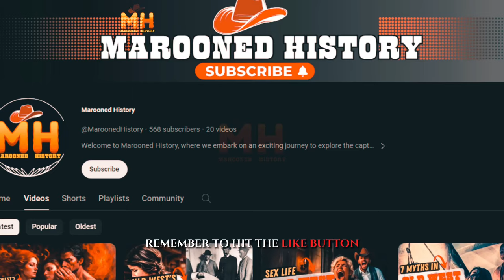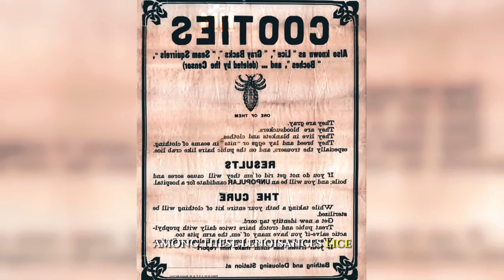Unravelling Hygiene Practices In The Wild West That You Didn't Know About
10 UNTANGLING Hygiene Practices in the Wild West, can you believe it..?
Inhuman Practices of the Wild West: Horror and Cruelty on the Frontier
Wild West Hygiene Practices That Are Best Left in the Past